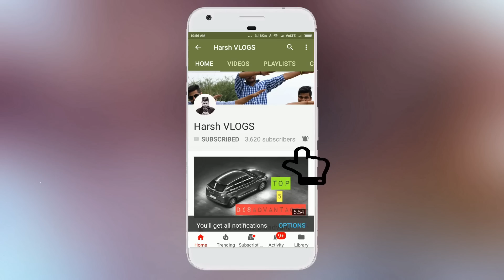Convert Manual Side Mirrors into Automatic Folding Mirror | Manual ORVM to Automatic ORVM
Install Automatic ORVM in Manual ORVM Cars | Fold Unfold Side mirrors in Any Cars.

AM-192, Shaheed Udham Singh Marg, AM Block, Poorbi Shalimar Bag, Shalimar Bagh, Delhi, 110088

Install Side View Mirror Turn indicator LED LIGHTS in Any Car Baleno i20 Dzire Swift i10 Alto